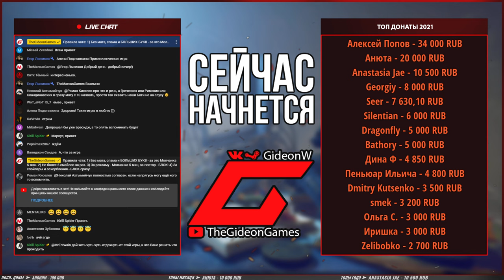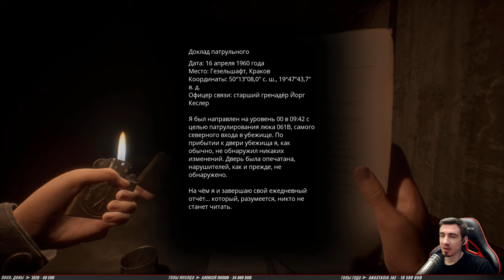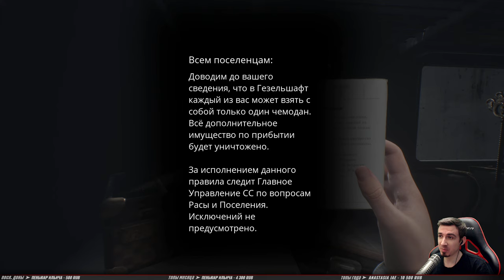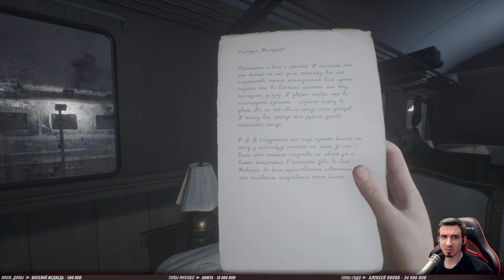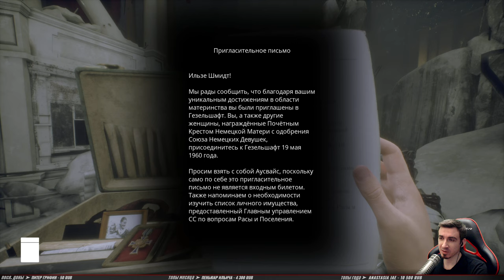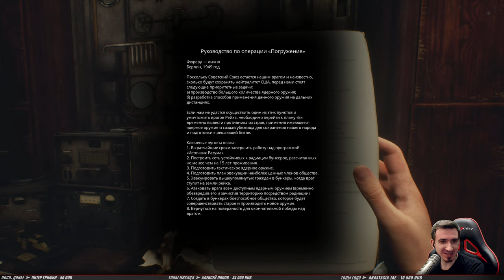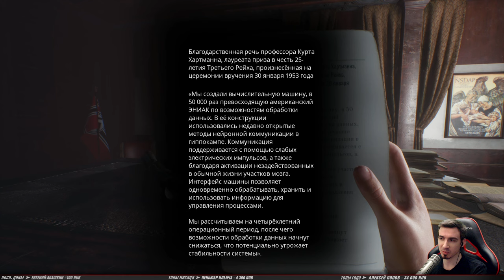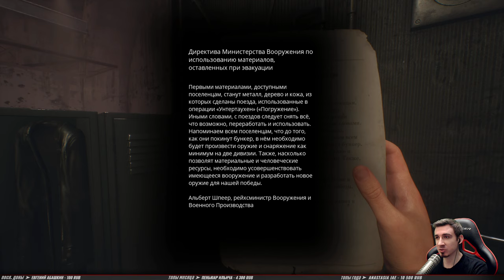ГОРОД НАЦИСТОВ ➤ PARADISE LOST ➤ Прохождение #1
Это Прохождение игры Paradise lost на Русском языке на PC (ПК).

Станьте участником последней истории на Земле в Paradise Lost, эмоциональной игре о выживании после конца света. Узнайте, что случилось в подземном городе, спрятанном в заброшенном бункере нацистов. Славянская мифология здесь сталкивается с ретрофутуризмом.

    00:00:00 - Начало стрима
    00:01:40 - Заставка
    00:04:55 - Отрицание
    00:11:19 - Воспоминание
    00:17:15 - Спускаемся вниз
    00:23:43 - Воспоминание
    00:28:38 - Секретная база
    00:34:35 - Воспоминание
    00:37:19 - Вокзал
    00:42:08 - Пригласительное письмо
    00:48:45 - Гнев
    00:57:52 - Расшифровка записи
    01:01:40 - Выставочный зал
    01:06:55 - Разговор с незнакомкой
    01:14:14 - Освобождаем кран
    01:20:10 - Слушаем записи
    01:29:05 - Центр управления
    01:39:30 - Куда приходят поезда
    01:42:44 - Торг
    01:44:05 - Окончание стрима